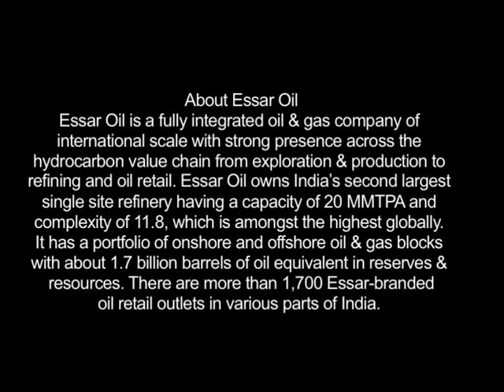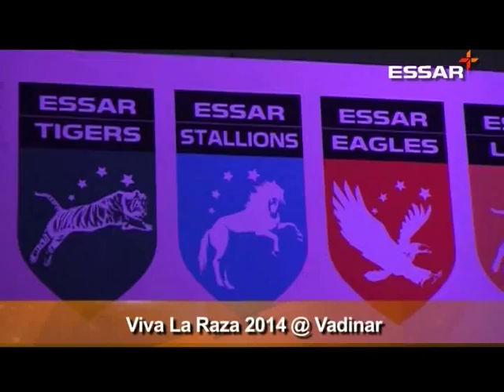Viva La Raza 2014 - The Cultural event @ Vadinar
The cultural night of Viva La Raza’14 in Vadinar commenced with unveiling of the Best Performing House trophy by Mr. C Manoharan, Director Refinery.The event was attended by RLT (Refinery Leadership Team) members & family members of Essarites..It was a four house event (Lions, Tigers, Stallions & Eagles). The competition was divided in: Solo singing, Duet Singing, Solo Dance, Group Dance, Mimicry/Acting & Instrumental Music.